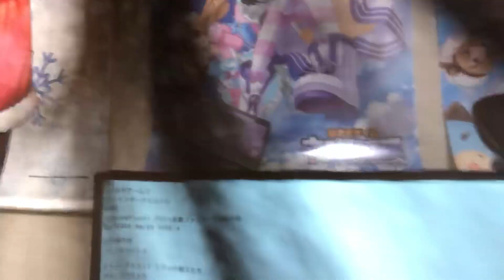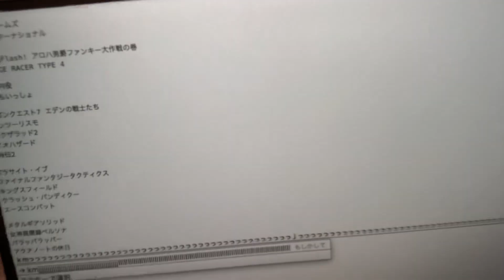プレイステーションクラシックに収録されるべき20タイトルを予想！！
elgato [オススメキャプチャーボード]

PlayStation 4 ジェット・ブラック 500GB (CUH-2200AB01) 【購入特典】フォートナイト キャンペーン プロダクトコード 配信

タイトルの書き起こしは10分程度で書いたものなので思いつきと勢いだけで書いて、そのままの喋ったので色々と抜けていたりあんなタイトルやこんなタイトルも動画をアップしながらたくさん浮かんできました

ヴァルキリープロファイル入れよう！
入れよう！

►MEGUMI公式グッズはこちら
►使用機器やデバイス等